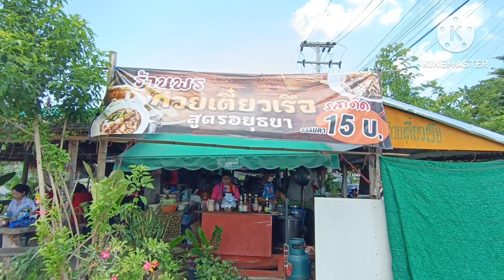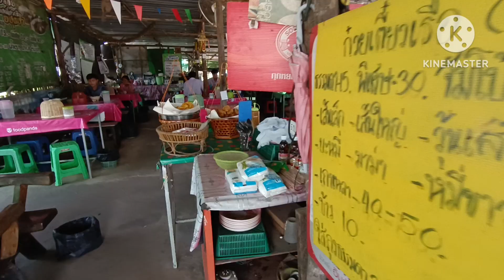ร้านพรก๋วยเตี๋ยวเรือสูตรอยุธยา รีวิวร้านพร ก๋วยเตี๋ยวเรือ สูตรอยุธยา ก๋วยเตี๋ยวเรืออร่อยศรีสะเกษ